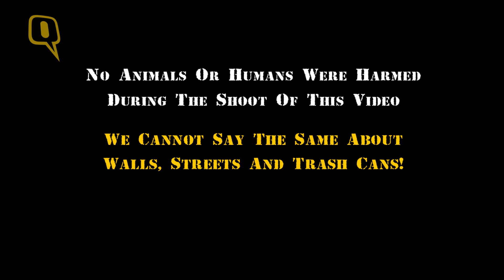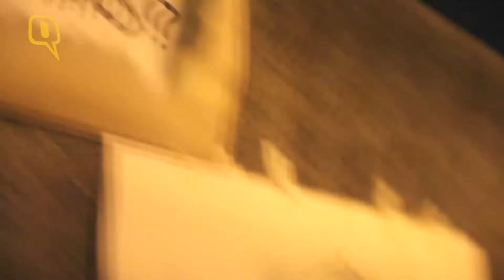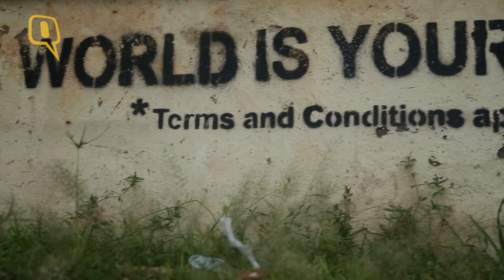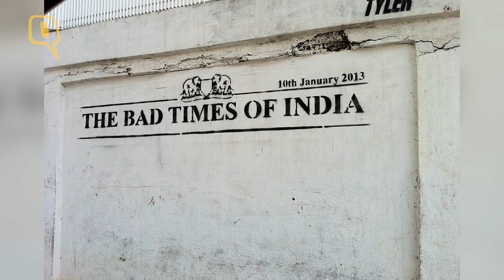Street Artist By Night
Meet Tyler, the underground street artist. He posts real messages on real walls. So next time if you find a funny or sarcastic message or just a simple piece of street art painted around your locality, remember Tyler was here!